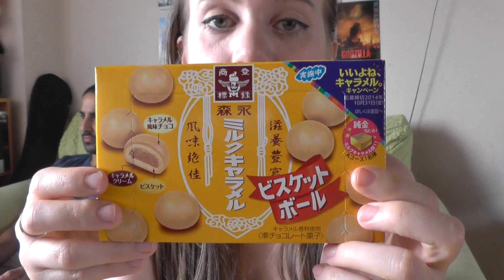סוכריות טופי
שאלות נפוצות

*איזה סוג המצלמה את משתמשת?: Panasonic HC-V520M Full HD
*באיזה תוכנת עריכה את עורכת ? : imovie/Final cut Pro
*האם את ישראלית: כן
* האם את רוסיה ?: כן
*את מדברת או קוראת יפנית?: מדברת בקטנה לקרוא ולכתוב לא יכולה בכלל.
*את נשואה ? :כן
*את נשואה ליפני?: לא הוא ישראלי אמרקאי.

*סוג הפונט שאני משתמשת- נוט Noot (הורדה בחינם לשימוש מסחרי).
סוג הפונט שאני משתמשת: Gladia CLM BOLD

* המוסיקה נכתבה ע״י רון  היא מוסיקה מקורית לא נלקחה משום מקום אחר.

*כל הדברים שמופיעים בסרטון נקנו בכספי האישי ואינני מקבלת כסף על המלצות כאלה ואחרות.